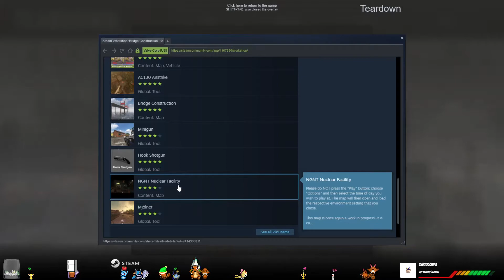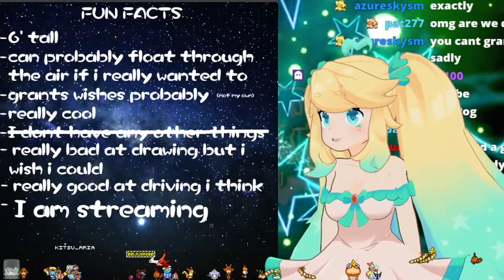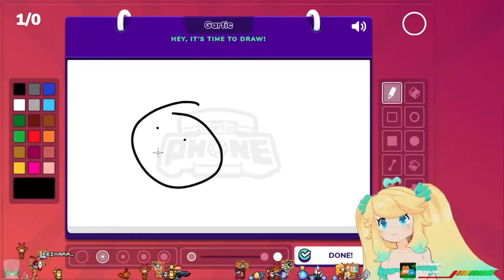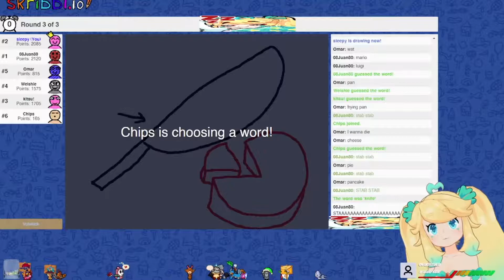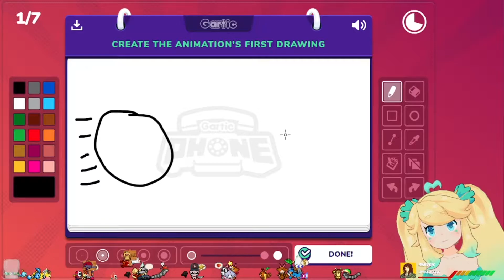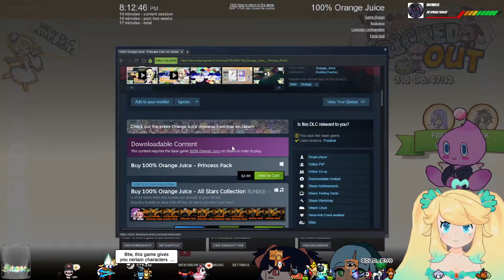Sleepy's 2021 Highlight Clip Reel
Welcome to the end of the year! I hope everyone has a nice new years and that 2022 is way better than whatever the hell 2021 was. But as for my streams, we've had some choice moments. I've gathered all the stuff people have clipped this year and put it nicely into this video for you all to enjoy! I know this channel doesnt get a lot of activity these days and it probably never will again because I don't have a ton of time to devote to it but I appreciate everybody who has ever been a fan of my content and I hope you all are doing great! Enjoy this little clip reel and maybe check out my streams sometime.